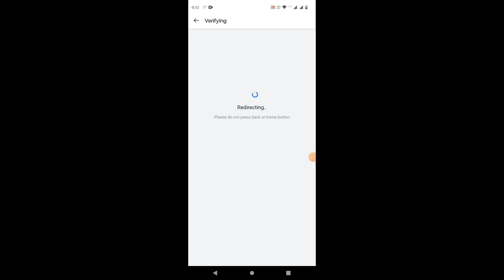Flipkart Pay Later Bill Repayment Process 2024✅